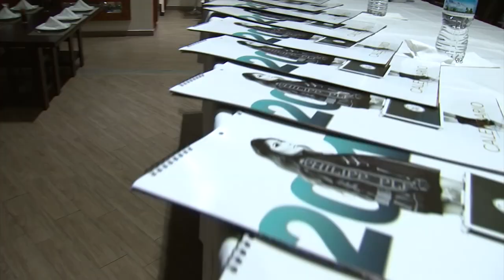Mariana "La Barby" Juárez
La tres veces campeona mundial, es considerada como una de las pioneras del boxeo femenil en México